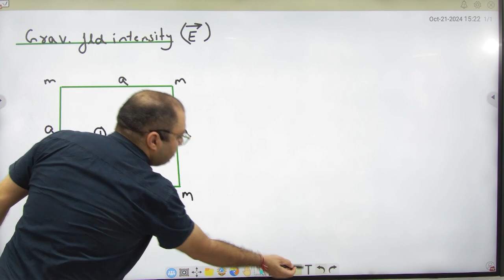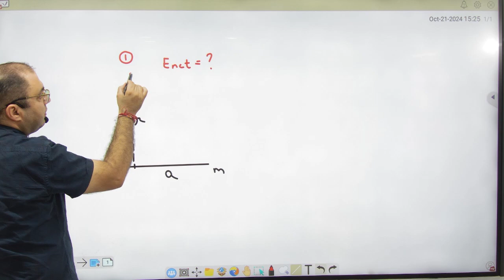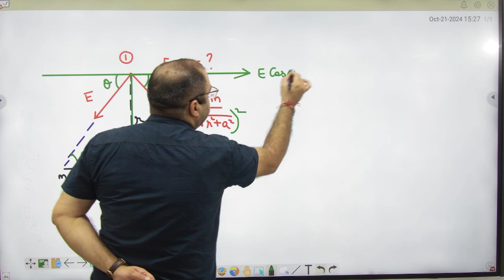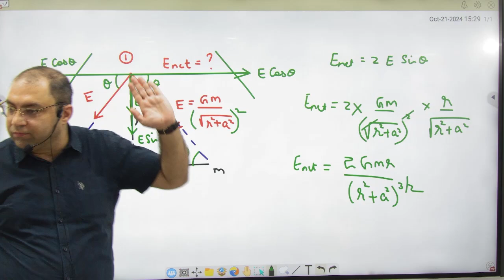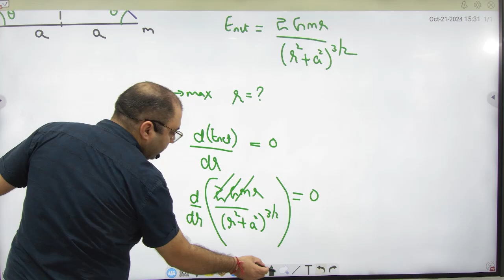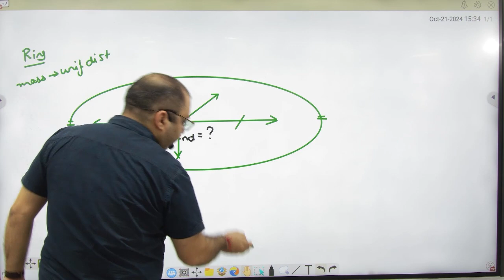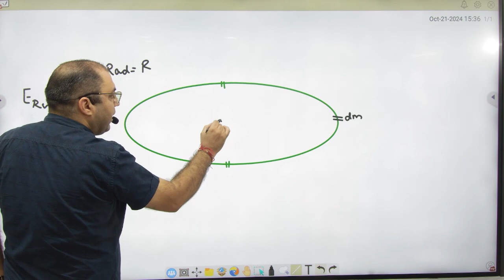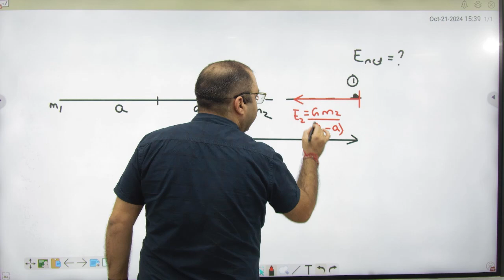2 Examples Gravitation Intensity